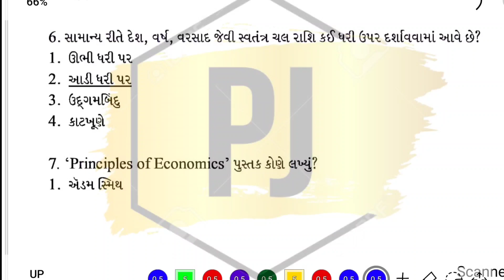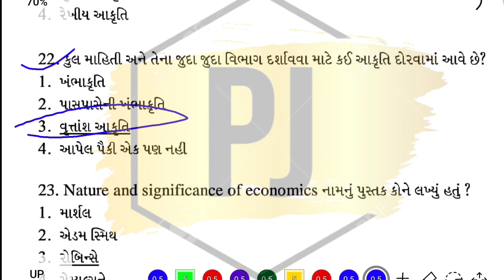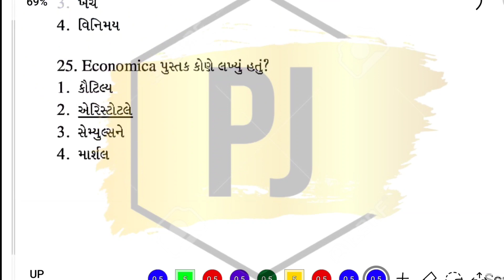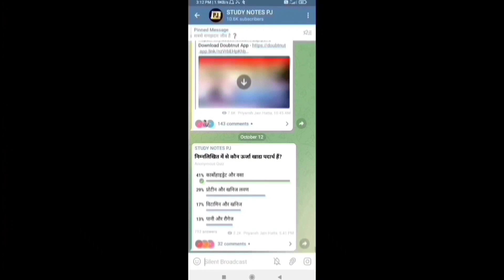std 11 Economics paper solution 2021 | std 11 Arthashastra paper solution 2021